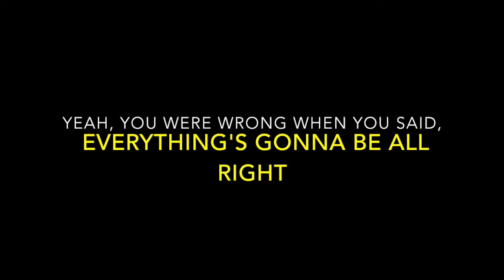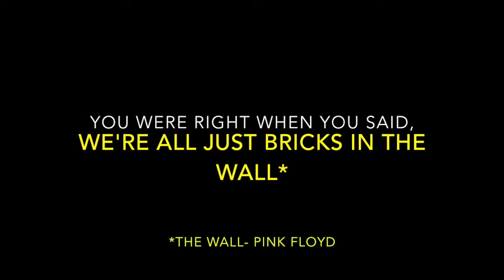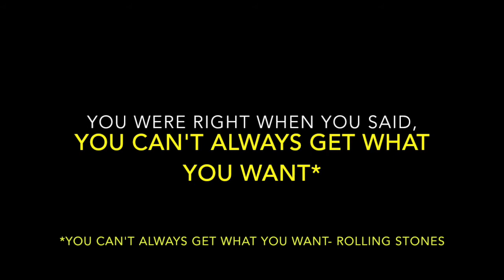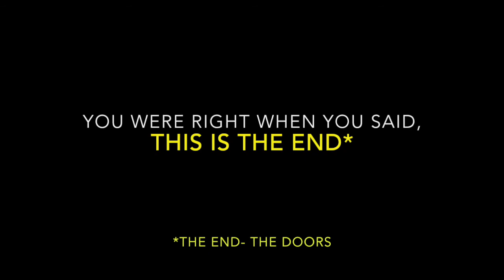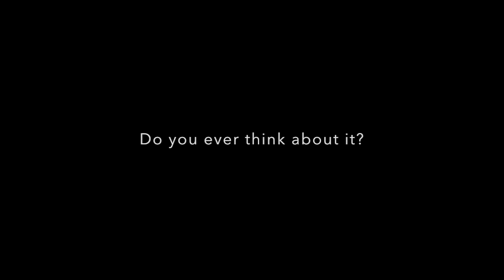You were Right by Built to Spill (Lyrics)